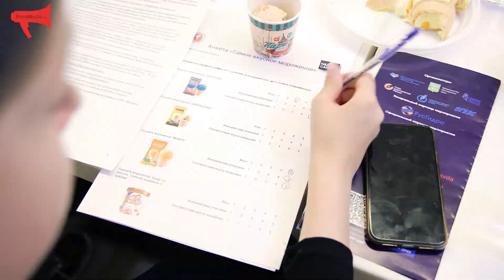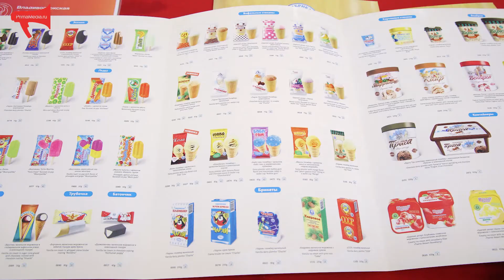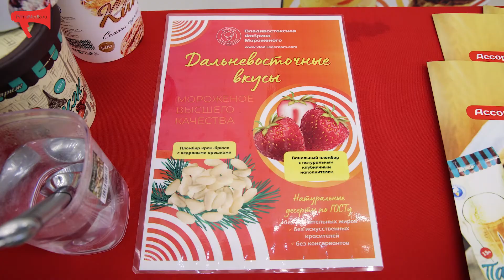Юные журналисты впишут новые вкусы в гастрономическую карту Приморья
На МедиаСаммите-2022 участников TeenMedia пригласили испытать свои таланты на конкурсе "Отдыхаем в Приморье. С Фабрикой мороженого"